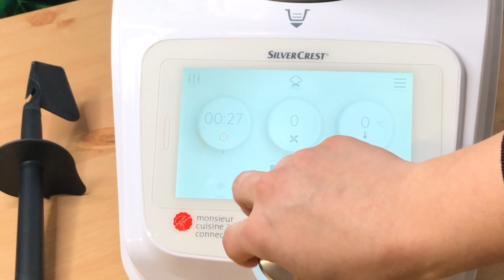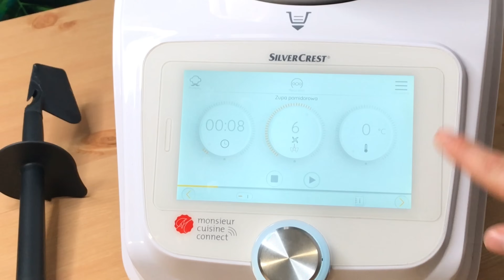LIDLOMIX MOJA OPINIA po 1 roku użytkowania czy WARTO kupić? Monsieur Cuisine Connect Thermomix robot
Przedstawiam Wam moją opinię po 12 miesiącach użytkowania, odpowiadam na pytanie warto go kupić, czy jestem zadowolona, co mi zastępuje, dla kogo polecam?